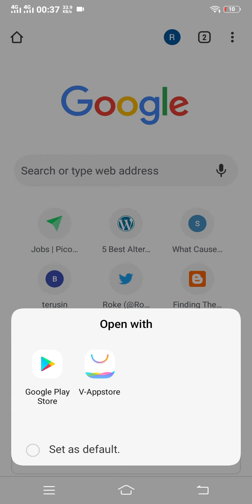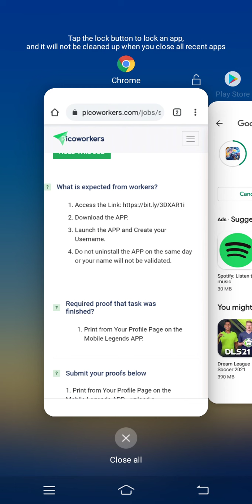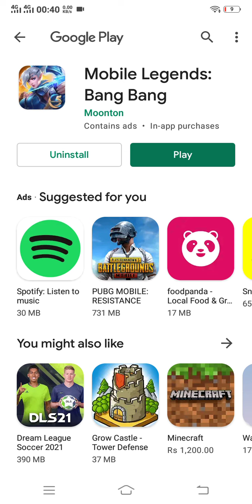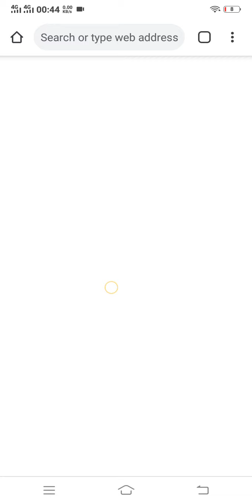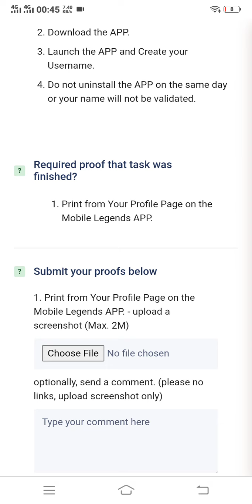Mobile legend bang bang game task picoworkers